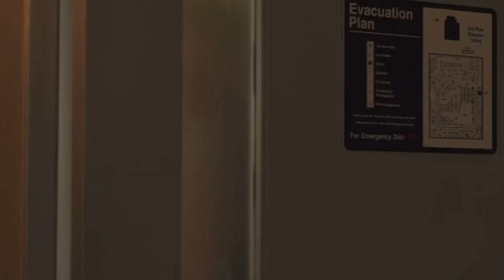Grudd pt 428: Owen and Paul clear up things for Marjan (911 LS 4x09)